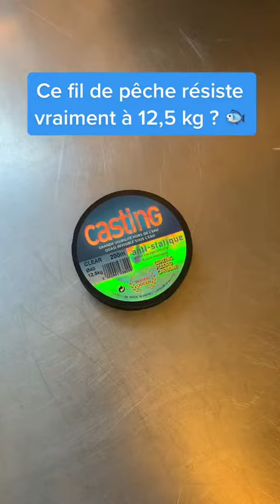Test résistance fil de pêche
Ce fil de pêche résiste-t-il vraiment au poids indiqué sur l’emballage ?